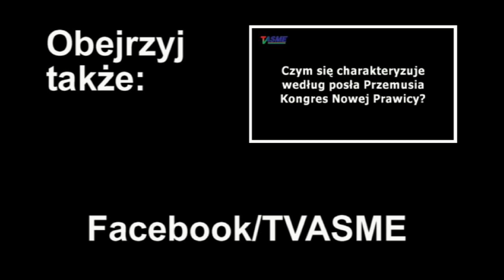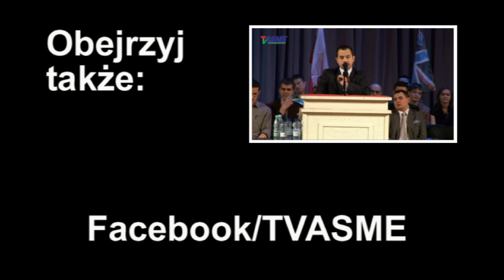Partia Gowina chce jedynie naprawić obecny ustrój, korzystajac z jego zużytych części - Korwin-Mikke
Wspieraj niezależność telewizji internetowej TVASME! Prześlij dowolną kwotę na konto:
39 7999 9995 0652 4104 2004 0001

Partia Gowina chce jedynie naprawić obecny ustrój, korzystając z jego zużytych części - Janusz Korwin-Mikke o formacji kleconej z byłych członków Platformy Obywatelskiej i Prawa i Sprawiedliwości